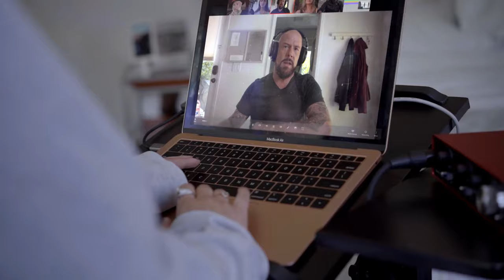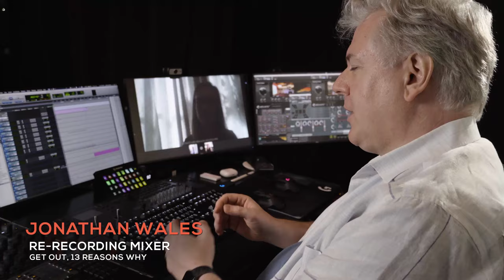Evercast Company Reel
Evercast's founders, Roger Barton, Brad Thomas, and Alex Cyrell along with some of our talented clients, let you in on the fundamentals of the company.

Evercast is the next-gen remote collaboration platform for the world’s top creatives, including ViacomCBS, Warner Bros. Entertainment, HBO, Sony Pictures & more.